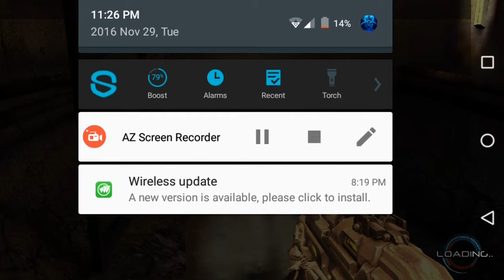Compass nova let's play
Like and sup